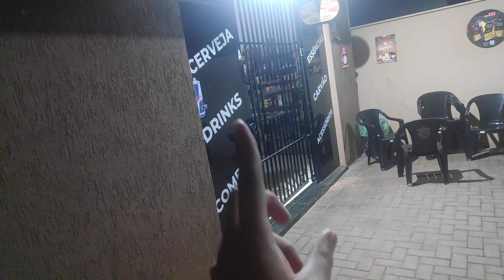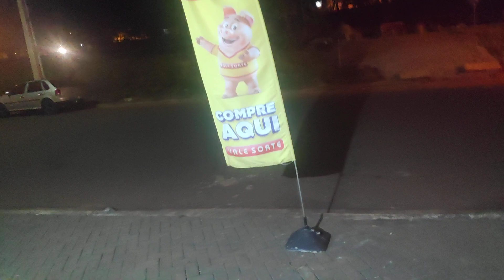Conveniência - CLIENTE SEM NOÇÃO! VEJA O QUE ACONTECEU.. E DE SUA OPINIÃO!